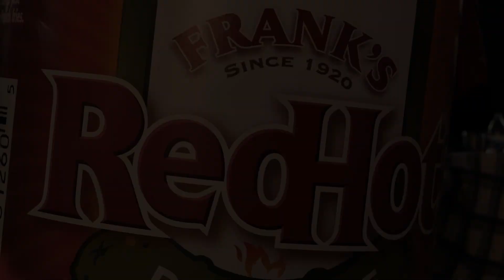The Big Dill World's Largest Pickle Party® - Franks REDHOT® Sponsor Recap